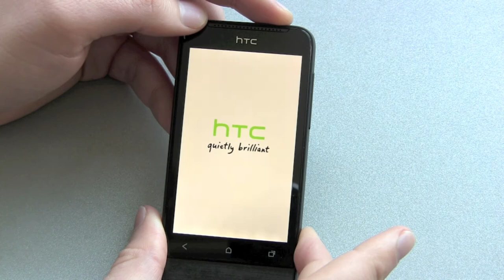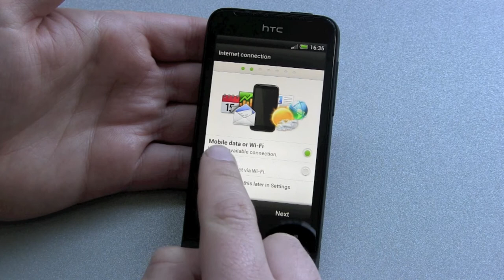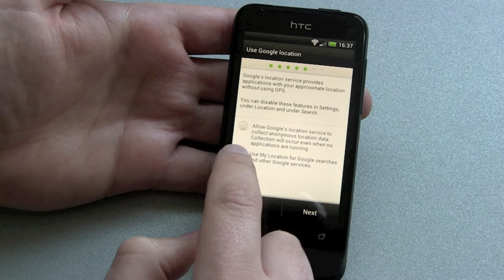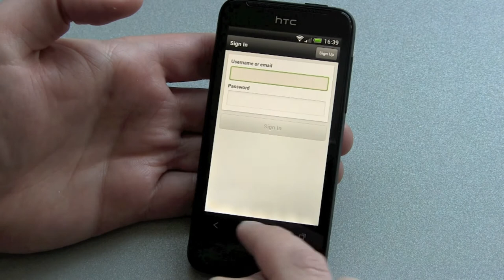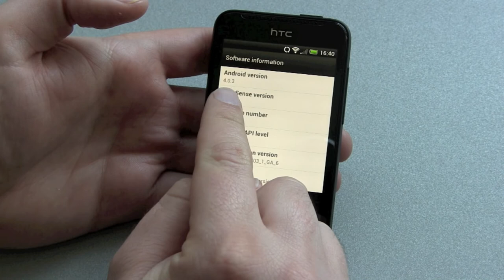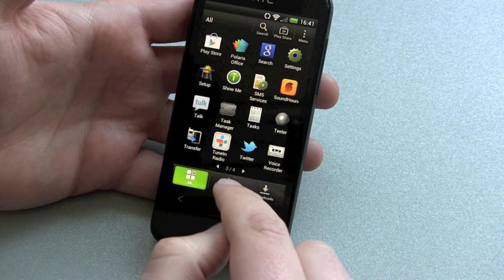HTC ONE V Setup and first look